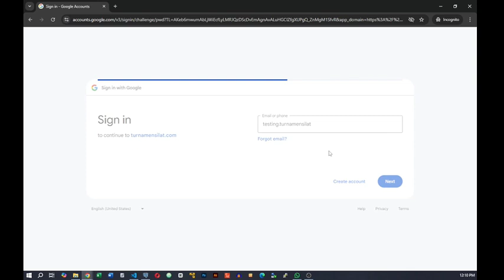buat akun via google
Cara membuat akun melalui akun Google di TurnamenSilat.com